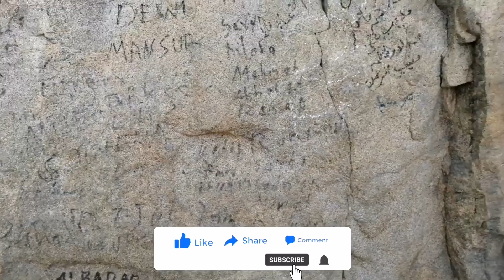Ghar E Hira | Jabl Al Noor | Cave Of Hira Makkah Saudi Arabia | Ghar E Hira Jiyarat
Please support

Ghar E Hira Makkah
Ghar E Hira Makkah Saudi Arabia
Cave Of Hira Makkah Saudi Arabia
Cave of hira
Cave Of Hira Makkah
JABL E NOOR
JABL Al Noor
JABL E NOOR Makkah